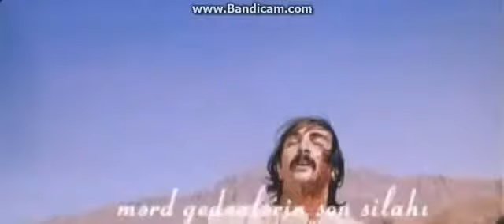Babək-1979 muasir formada